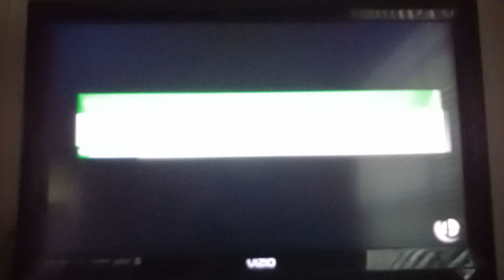Super Smash Bros. Ultimate - Palutena and Pit VS. Fake Joker and Fake Bayonetta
Palutena: Time for you two get your Punishment.

Pit: That's Right Palutena. They got Waluigi stuck in a Trap.